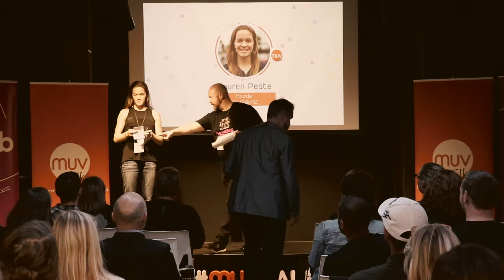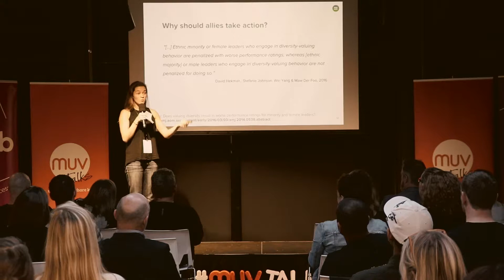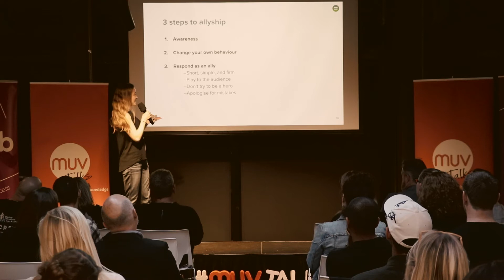Lauren Peate | MUV Talks Agents of Change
Lauren founded and leads Ally Skills NZ, which helps forward-thinking companies make diversity and inclusion a reality by focusing on ally skills--simple, everyday ways that people can use their voice and influence to support marginalised groups. Lauren has worked with diverse, high-performance teams around the world: She has been a management consultant for Bain & Co. in San Francisco advising Fortune 500 companies, Interim COO of an eCommerce startup in Jordan, business mentor for companies across the Middle East and Southeast Asia, and a Fulbright Scholar in Morocco. Lauren received her bachelor’s degree in Economics from Stanford University.

About MUV Talks
MUV Talks is a non-profit series focused on building capability and relationships within communities. What makes it special is that it is driven by the purpose of celebrating and empowering everyday people who are doing incredible things. We focus on sharing stories that may otherwise not be heard.

Each event consists of seven talks for seven minutes, from a diverse set of people with different experiences and points of view, talking about one common theme. Our unique approach to networking helps to create an energetic and friendly environment that guarantees an exceptional experience for our attendees.